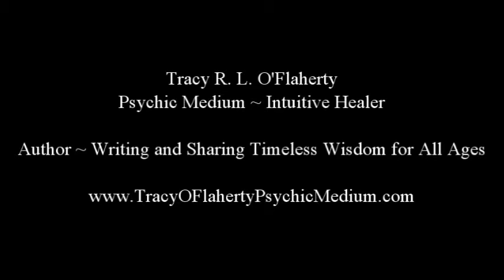Video 3 ~ Peace on the Planet ~ Is it Possible? ~ Tracy R. L. O'Flaherty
Peace on the Planet ~ Is it Possible?
Three segment series ~ Sharing for ones to feel better than perhaps one feels – pondering the wisdom and insights to create a space of oneness – of wholeness – of higher consciousness.
Tracy R. L. O'Flaherty Psychic Medium ~ Intuitive Healer
Receiving Wisdom and Conversation from the Heavens
Author ~ Writing and Sharing Timeless Wisdom for All Ages